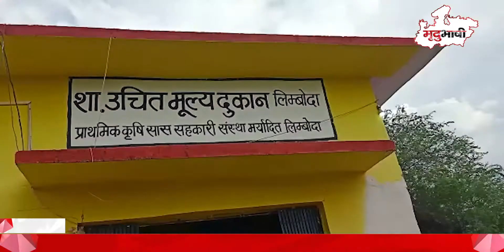खाद किल्लत से परेशान किसानों ने खोला मोर्चा | Limboda News | Mradubhashi Pradesh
अक्सर खाद की किल्लत व कालाबाजारी की खबरें सुनने को मिलती रहती है, जिसमें किसान खाद को लेकर परेशान हो जाते हैं, और जिम्मेदार उन्हें सोसाइटी के चक्कर लगवाते रहते हैं।  सोमवार को ऐसा ही मामला राजगढ़ ब्लॉक की लिंबोदा सोसाइटी में देखने को मिला, जहां  पिछले पांच दिनों से खाद नहीं मिलने के कारण परेशान किसानों ने हल्का-फुल्का जाम लगा दिया।